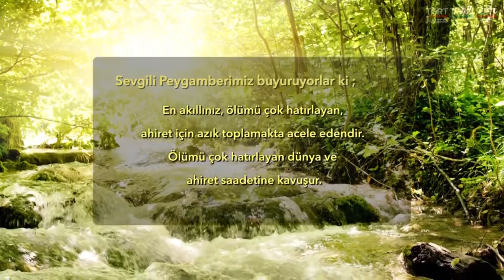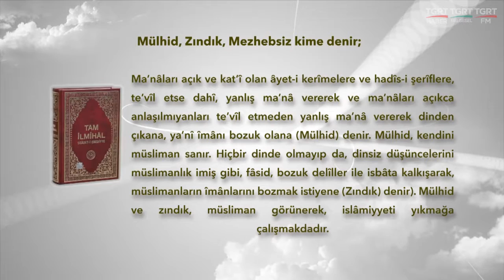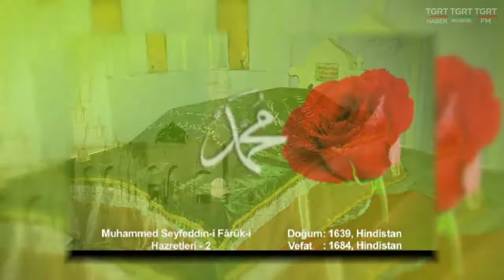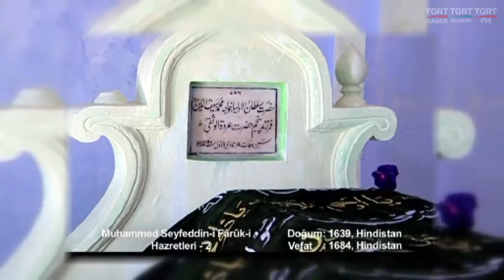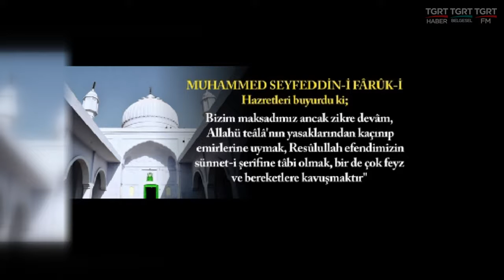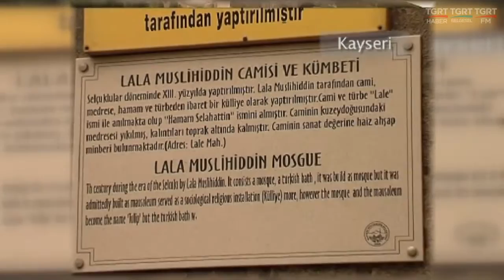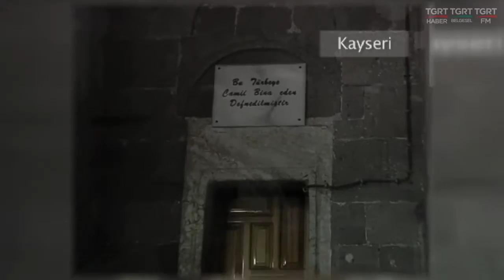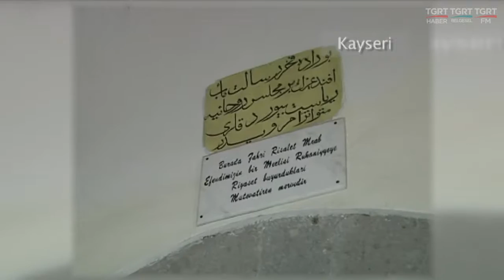HUZURA DOGRU 30072016